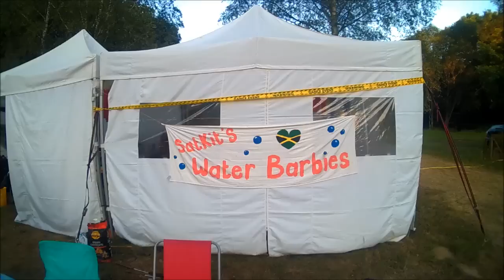Explorer kamp Luxemburg 2015 • Scouting Satoko Kitahara Leidschendam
Heey ik ben Kim, ik ben 17 jaar oud En leuk dat je een kijkje neemt op mn Youtube kanaal! Ik maak vooral video's over mijn vakantie en de reisjes die ik maak, ook maak ik video's over dingen die ik graag doe in mijn vrije tijd! In de toekomst ben ik van plan om ook meer praatvideo's te gaan maken en wil ik graag gaan vloggen!

Als je op de hoogte wil blijven van de eerste stappen in het Youtube leven van Kim moet je je vooral even abboneren op mn kanaal!